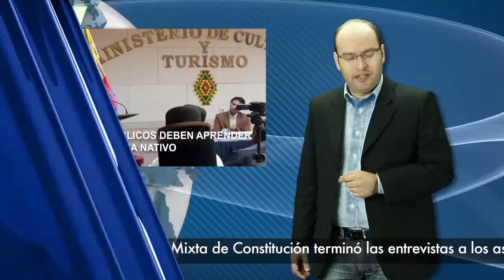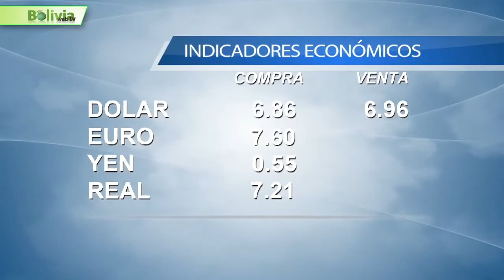Bolivia News 3 Julio 2015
Últimas noticias de Bolivia:
- ELECCIÓN VOCALES TRIBUNAL SUPREMO ELECTORAL.

- CARDONA EN SANTA CRUZ NO HAY DENUNCIAS.

- ANUNCIAN MOVILIZACIONES DURANTE VISITA DEL PARA.

- DEBEN APRENDER IDIOMA FUNCIONARIOS PÚBLICOS.

- GAS 2,67 MILLONES DE TONELADAS  BOLIVIA EXPORTARÁ.

- PRODUCTORES EN CRISIS PIDEN AYUDA. .